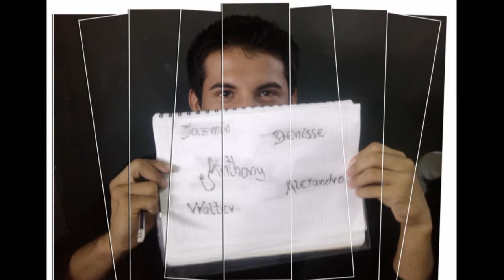Para Nuestro Amigo Anthony Vera Piza Descansa en Paz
Dios lo cuide y lo proteja a nuestro amigo Anthony Steven Vera Piza En Paz Descanse .. El esta en su nuevo hogar que es el paraíso . Dios lo esta cuidando El estará en un lugar donde no el nos espera.. :-) sonriendo